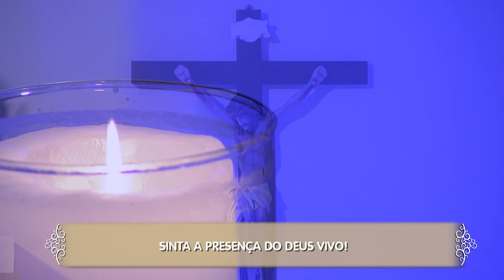Hora da Família 27/01/20 - Parte 3